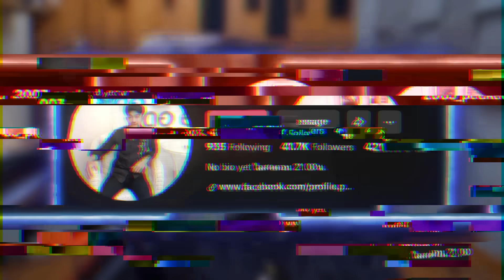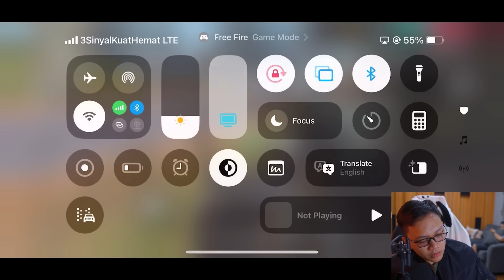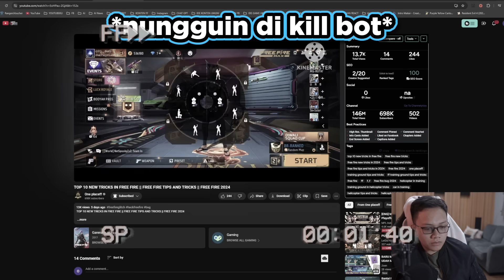AKU NEKAT COBAIN BUG YG BIKIN AKUN KEBANED! BISA NGILANG DAN ANTI KNOCK!